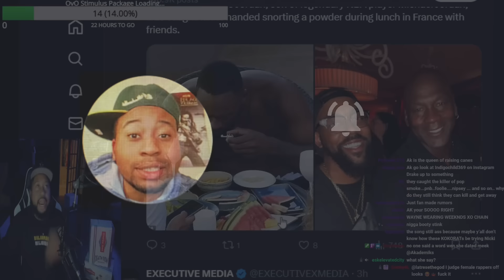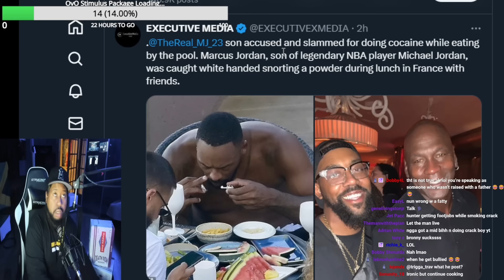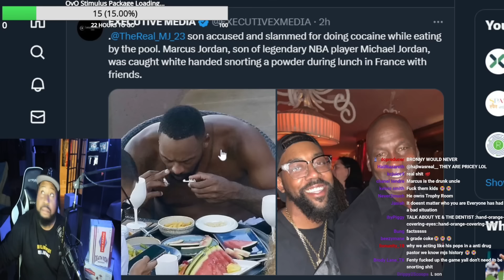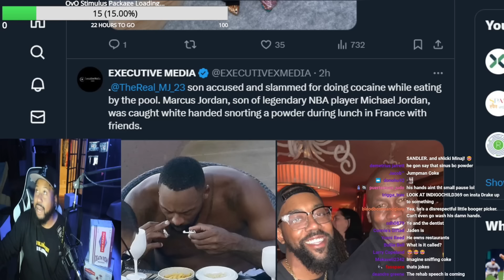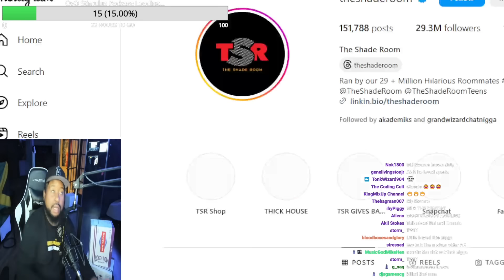Skiing in France! Akademiks reacts to Pictures of Marcus Jordan Doing some Powda while in France!